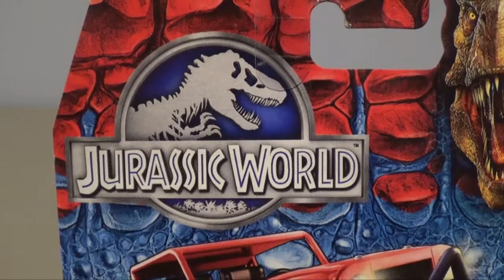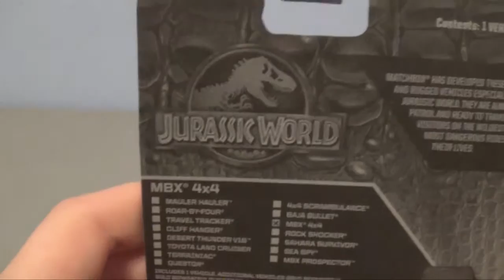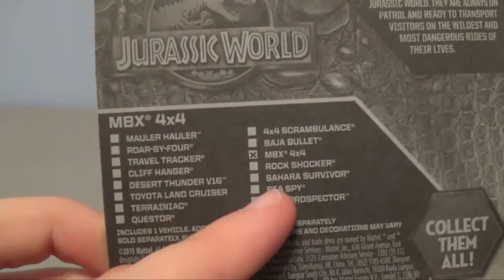Jurassic World || Matchbox MBX 4x4 Jeep Wrangler || Review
Today I am looking at the Matchbox MBX 4x4 Jurassic World Jeep Wrangler. This is a fun little piece of merchandise that you can get at your local Stop & Shop, if you live in the USA. Let's take a closer look.